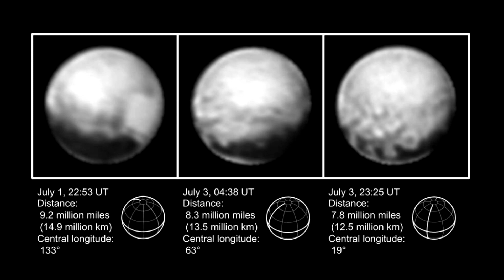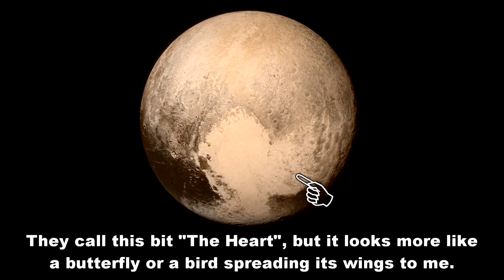Pluto: The Celestial Snow Miser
Since I was a child, I have long waited for clear pictures of the planet Pluto (and yes, I mean planet, the Dwarf Planet term is preposterous and contradictory). Now we finally have those pictures and already I'm overjoyed.

In particular, I can't get over how much the so-called Heart region reminds me of what we saw on Triton. It is smooth and relatively featureless. Maybe it was once a subsurface ocean that seeped to the surface and solidified...?

To celebrate the release of these pictures from New Horizons, I thought I'd make this little tribute. I blame Scott (Djclyve) Machicote for this choice of music! :P